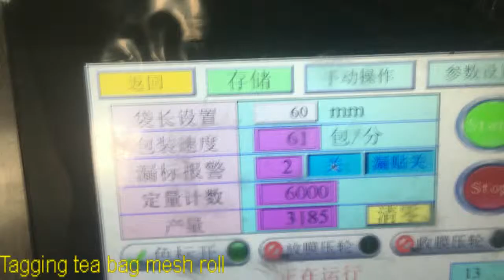High speed tea bag mesh roll tagging machine for pyramid tea bag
MD-FT86 tagging machine is specially used for producing mesh roll with tag and string for pyramid tea bag.

The machine welds tag on 120mm 140mm 160mm wide mesh through ultrasonic high-frequency fusing technology.

Unique: We are pioneer in China to bend the string in W format. Our machine allows to make different length strings, long to 19 cm.

Produciton capacity: 60-80pcs per min
Tagging material: nylon, PET,corn fiber, non woven